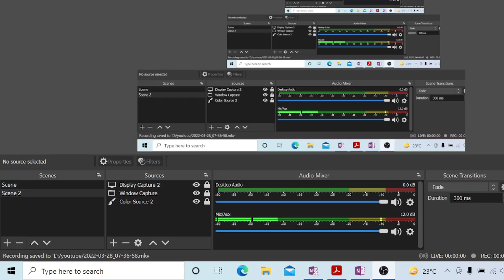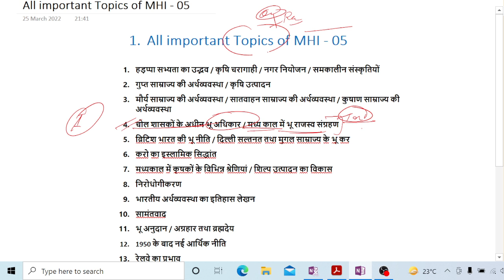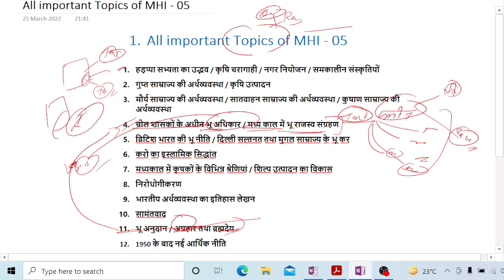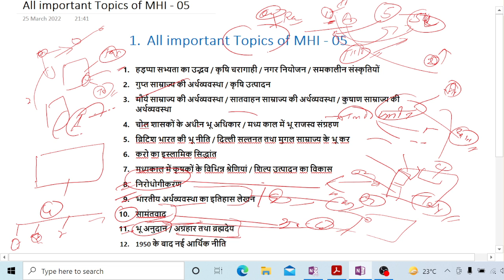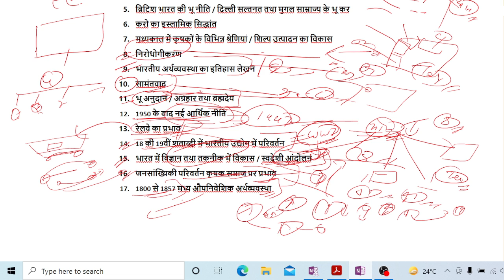All Important Topics of MHI-05 || भारतीय अर्थव्यवस्था || MA History || IGNOU || The E Nub